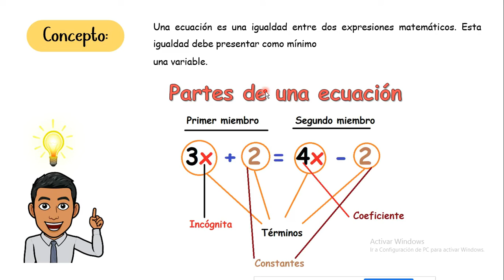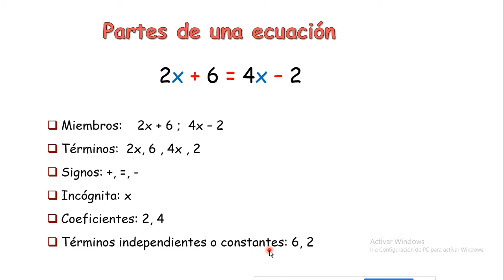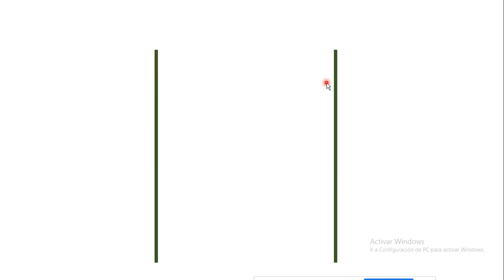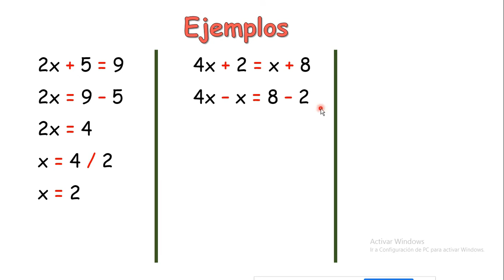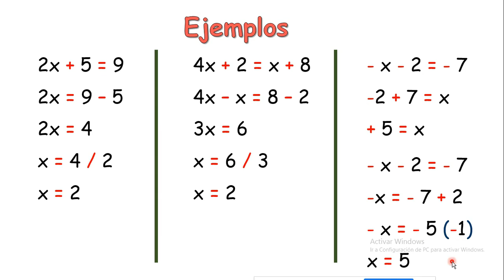Ecuaciones / partes / ejercicios